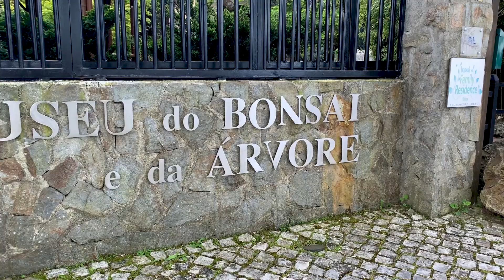Visita ao Museu do Bonsai e da árvore - Sintra Portugal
Olá a todos! Bem vindo ao canal Faz Bonsai.
Neste vídeo vamos visitar o Museu do Bonsai e da árvore em Sintra (Portugal).
Este vídeo foi gravado a 17 de abril de 2019.
Com este canal espero que vos inspire a cultivar Bonsai.

Vídeo: Visita ao Museu do Bonsai e da árvore - Sintra  Portugal

Se necessitares de artigos para os teus bonsai como substratos, ferramentas, arames, vasos, adubos, coadores, sistema de regas, ... visitem a loja on-line Kensho Bonsai Studio em: